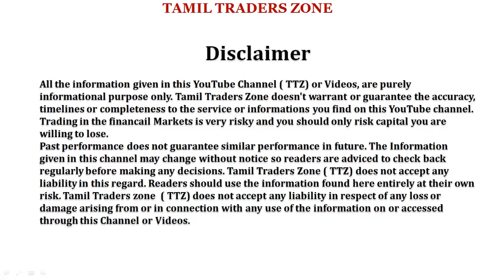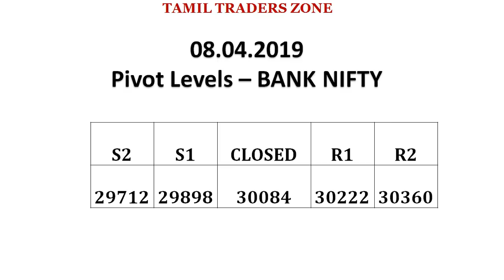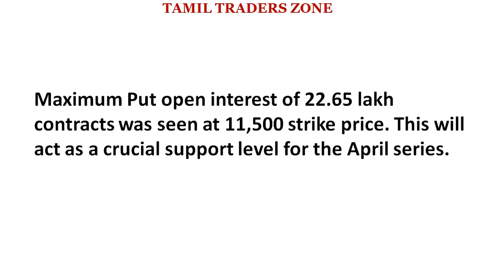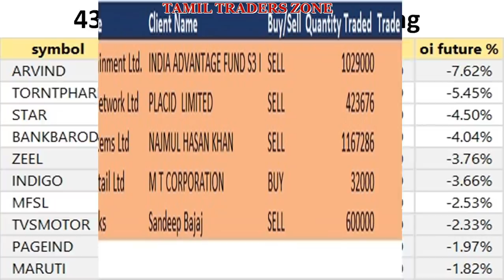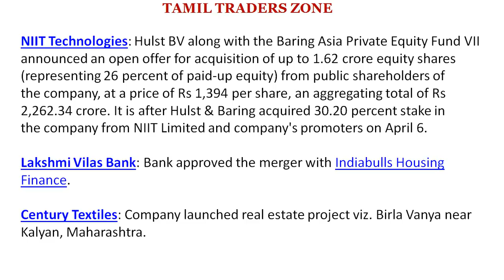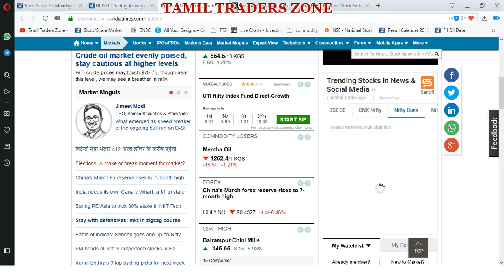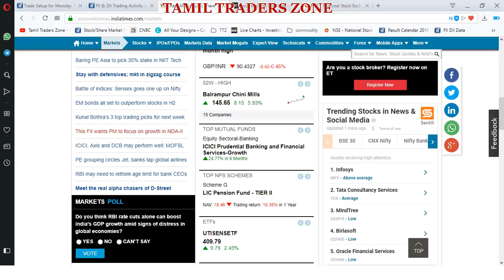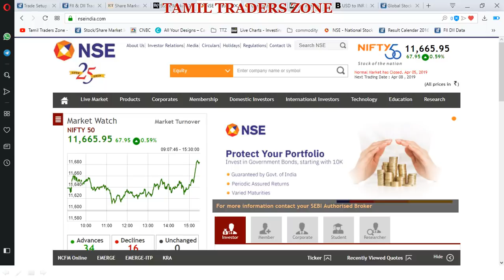08.04.2019|EQUITY MARKET|TATA STEEL|TATA MOTORS| LVB|INDIABULLS HOUSING FINANCE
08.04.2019|EQUITY MARKET|TATA STEEL|TATA MOTORS|  LVB|INDIABULLS HOUSING FINANCE|  NIIT|MUTHOOT FINANCE

It has recently taken support at previous swing high of 11,550 and got stuck in between 11,550 to 11,760 from last six trading sessions.

Index has to continue to hold above 11,550 to witness an upmove towards 11,760 then a fresh move towards 11,888-11,920.